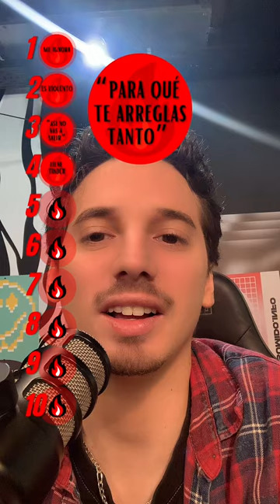TOP 10 Red Flag 🚩 || Pablo Agustín